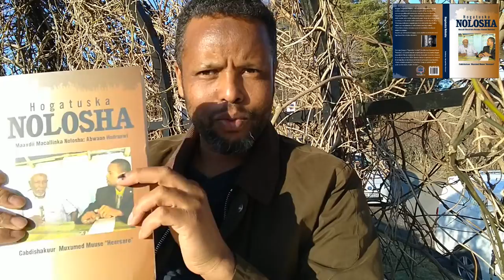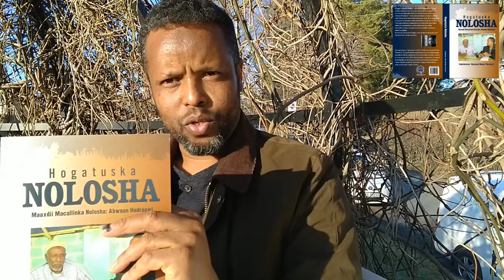Qofka Doonaya In Uu Bulshada Ka Wax Ka Beddelo Taladan Hadraawi Ha Qaato| Cabdishakuur Heersare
Waxa jira dad badan oo dadaal iyo fikir ba ku bixiya, sidii bulshada ay la nool yihiin ay noloshooda wax uga beddeli lahaayeen. Dadkaasi waxay samaystaan qorsheyaal dhabbada u xaadhaya bartilmaameedka ay higsanayaan. Muuqaalka waxa aad kaga bogan kartaan, abwaan Hadraawi oo sharxaya waxa looga baahan yahay qofka doonaya in uu habnololeedka bulsha wax ka beddelo.